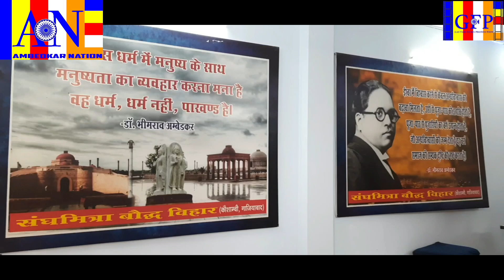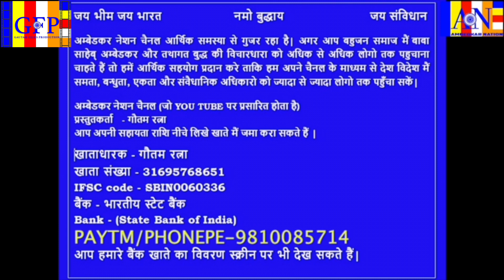ठाकुर युवती ने बहुजन युवक से की शादी बुद्ध धम्म से | तोडा जाती और धर्म के बंधन को | जयभीम नमोबुद्धाय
ठाकुर युवती ने बहुजन युवक से की शादी बुद्ध धम्म से || तोडा जाती और धर्म के बंधन को || जय भीम || नीला सलाम || नमो बुद्धाय || ये सब हो पाया बाबासाहेब अम्बेडकर जी द्वारा संविधान में दिए गए बराबरी के मौलिक अधिकारों से || दोनों युवक और यवती को शुभकामनायें || साधुवाद || बाबासाहेब अम्बेडकर जी को नमन || हर्ष गौतम S/O श्री टेकचंद गौतम (Assistant Engineer) & श्रीमती शकुंतला गौतम & All Family Members वैशाली गाज़ियाबाद और तान्या D/O श्री & श्रीमती संजय कुमार & All Family Members. देहरादुन || Special Thanks Support Efforts by - GAUTAM RATNA (FOUNDER AMBEDKAR NATION YOU TUBE CHANNEL & GAUTAM FILMS PRODUCTION) || हाई प्रोफाइल शादी बुद्ध धम्म से देखने के बाद आप हो जायेंगे मजबूर बुद्ध धम्म से शादी के लिए बहुजन युवा की सोच || बहुजन युवा छोड़ रहे हिन्दू धर्म! लौट रहे अपनी संस्कृति बुद्ध धम्म में! शादी कर रहे है बुद्ध धम्म से || बहुजनो की आवाज़ बाबासाहेब द्वारा बनाया गया संविधान || Song: रोको मत, टोको म, आगे बढ़ते जाना है, जय भीम का नारा लगाना है, जय भीम जय भीम. Director:- Gautam Ratna, Singer:- Rohit Chauhan, Writer:- Annu Rizvi. || सुपरहिट सांग रोको मत टोको मत आगे बढ़ते जाना है || जय भीम. || 14 अप्रैल बाबासाहेब अम्बेडकर जन्मदिन || Bharat Ratan Babashaheb Dr. Bhim Rao Ambedkar Birthday Song || बाबासाहेब अम्बेडकर की विचारधारा को घर घर तक पहुंचाने के लिए चैनल को आर्थिक सहयोग करें.